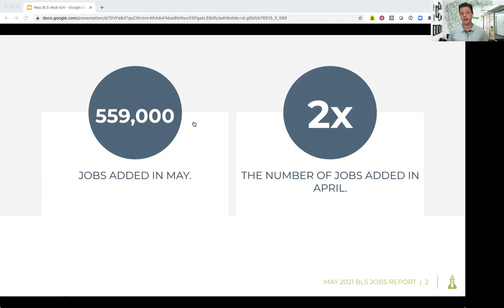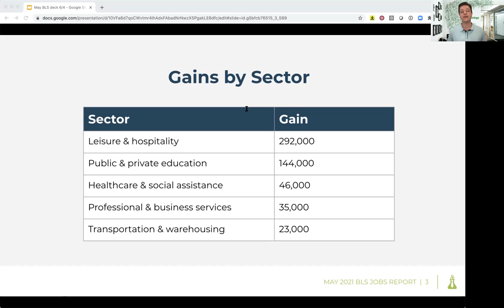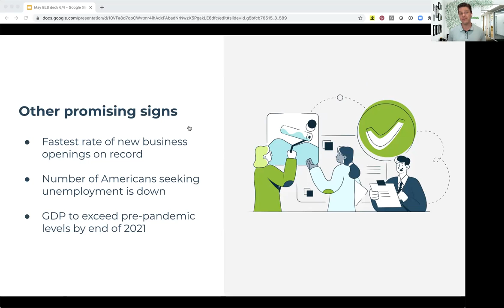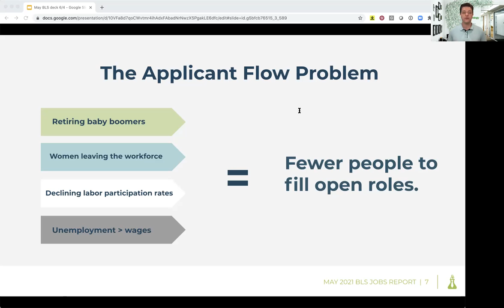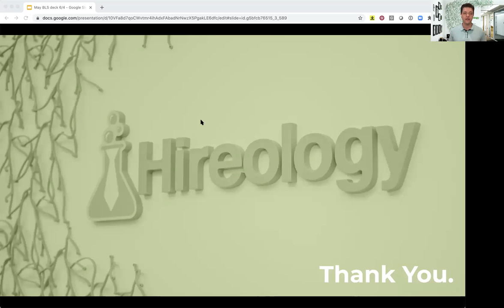May 2021 BLS Report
Adam Robinson, co-founder and CEO of Hireology gives a quick rundown of what the May 2021 Bureau of Labor Statistics jobs report means for you and your business.